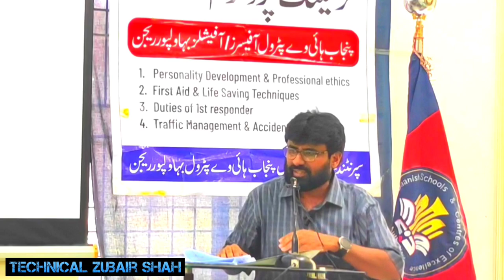Naiki Ka hukam daina burai SE rokna || Motivational Speaker Rashid Mehmood Bodla